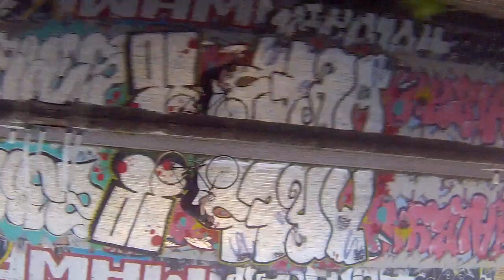Familiar Creatures - Little Games (2015)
The first video from the 'new' Familiar Creatures three piece line-up.

The Creatures' curious, danceable sound has already landed them on the playlists of BBC 6 and BBC London.